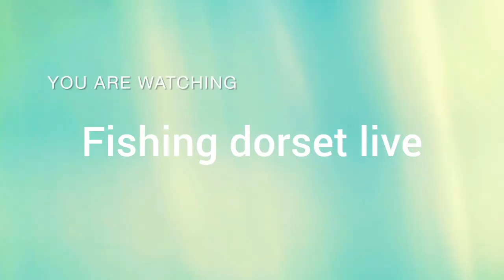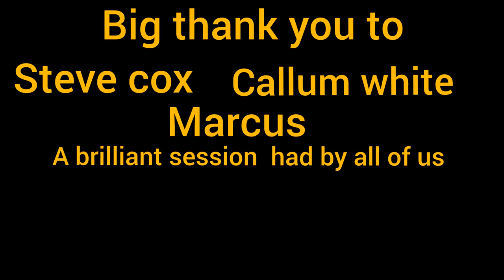SOUTHBOURNE SOUTH COAST UK PRODUCTIVE SESSION - with baits -fishing